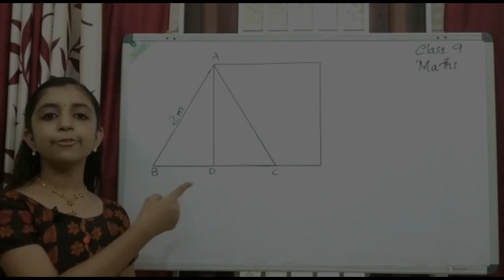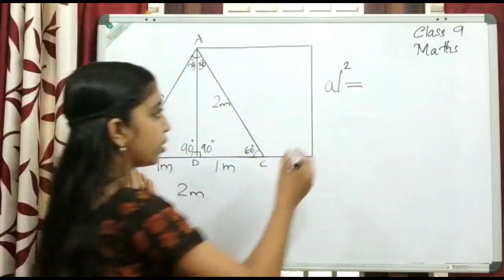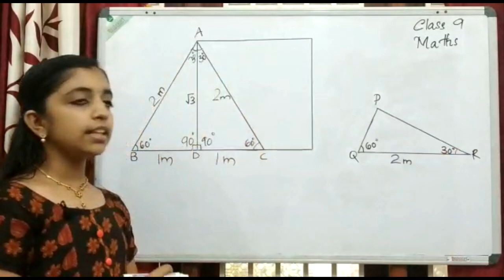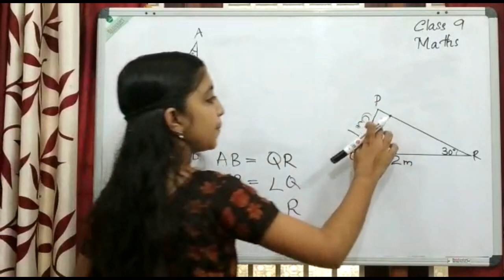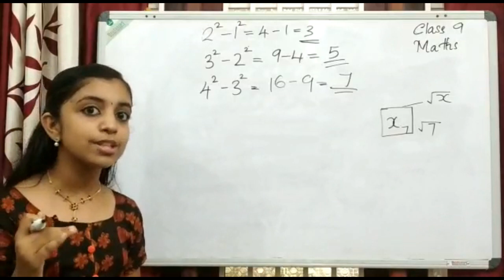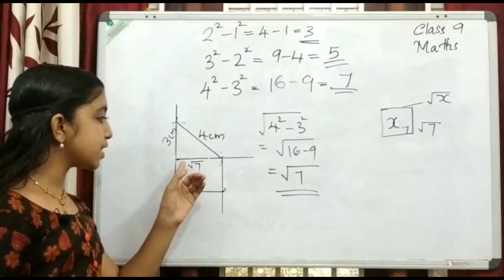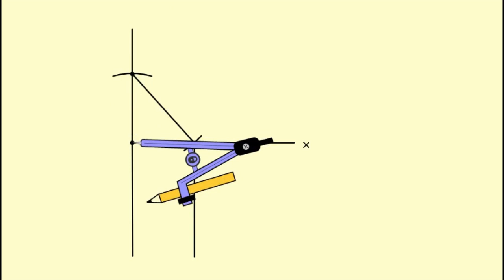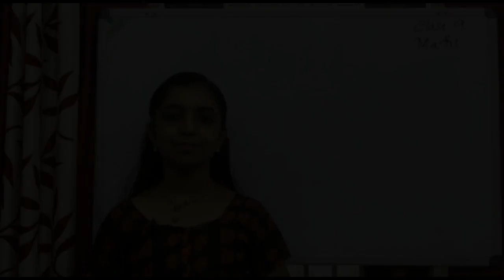STANDARD 9 || MATHEMATICS || CHAPTER 4 || NEW NUMBERS || PART 3 || KERALA SYLLABUS